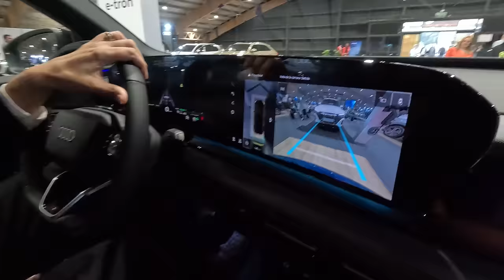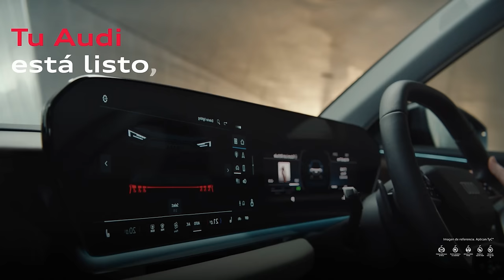AUDI en el Salón del Automóvil 2024, lanzamientos, novedades y más... (4K)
Estuvimos en el Salón del Automóvil de Bogotá 2024 y estas son las novedades, lanzamientos, bonos, descuentos y más, que tiene la marca japonesa AUDI por esta temporada. (Los precios y descuentos mencionados también aplican en todas las vitrinas de la marca en Colombia).